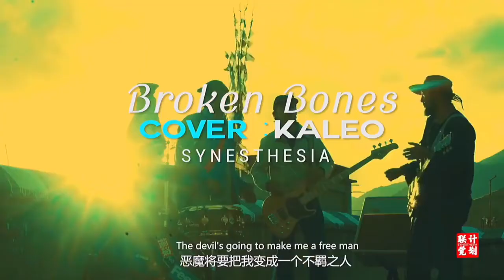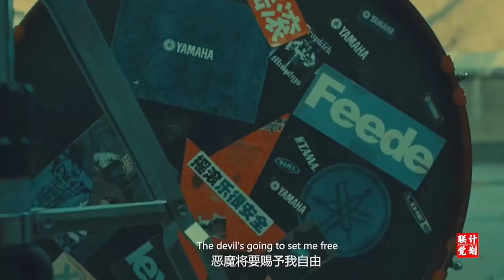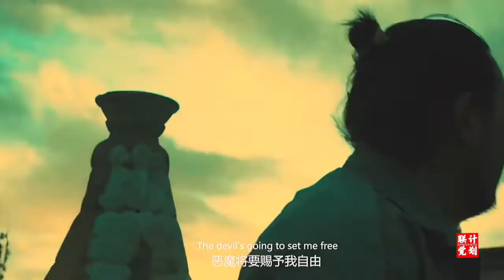(New Tibetan love song ) 联觉计划 BrokenBones COVER：KALEO